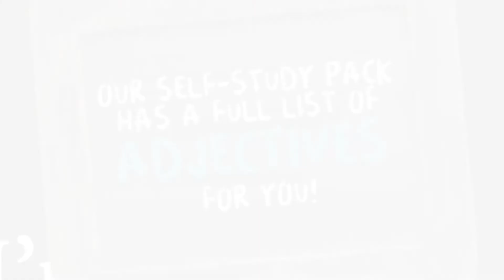Adjectives - Elementary English Lesson Eight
Alobar works his magic!